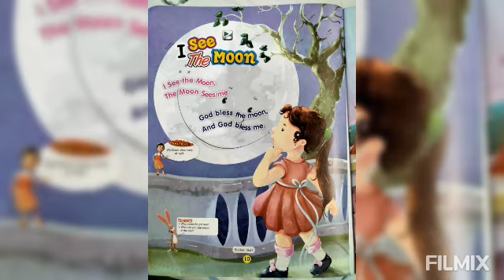Rhyme:- I see the moon